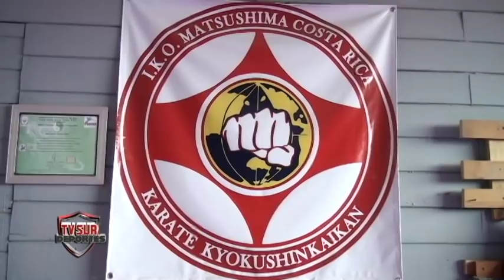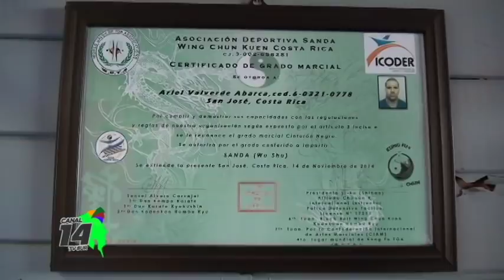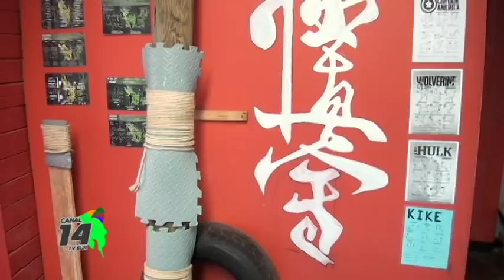Ariel Valverde, el oficial que impulsa las artes marciales en Pérez Zeledón